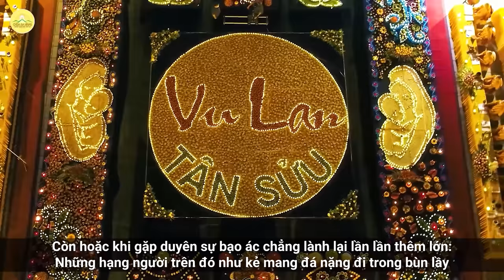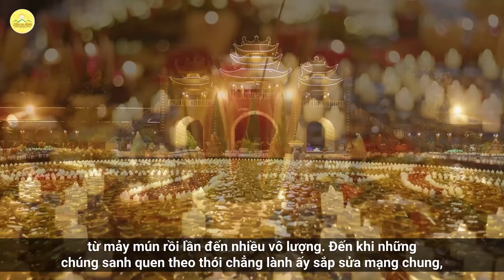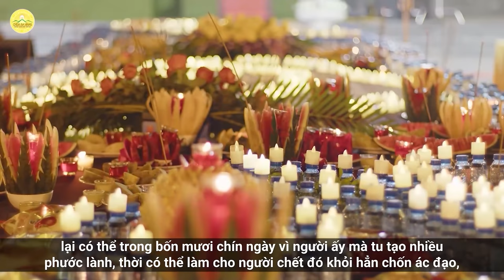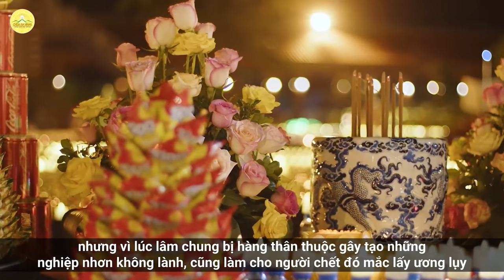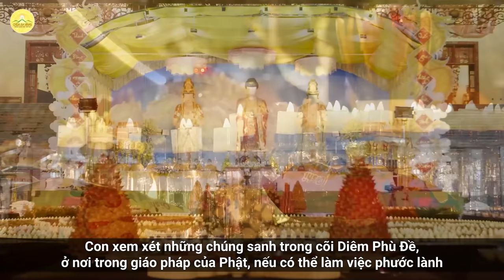Chùa Ba Vàng tụng kinh cầu siêu cho anh hùng liệt sỹ và nạn nhân tử vong do dịch bệnh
Vừa qua, Hội đồng Trị sự Trung Ương GHPGVN đã có công văn gửi Ban Trị sự GHPGVN các tỉnh, thành phố, các chùa, cơ sở tự viện trong cả nước về việc thiết lập trai đàn tụng kinh cầu siêu cho các nạn nhân tử vong do dịch COVID-19
Hưởng ứng lời kêu gọi của Giáo hội, trong chương trình Vu Lan 3 miền 2021, tại điểm cầu chùa Ba Vàng, Sư Phụ Thích Trúc Thái Minh cùng chư Tăng Ni bổn tự đã tác lễ tụng kinh cầu siêu cho những nạn nhân tử vong do dịch bệnh. Bên cạnh đó, nhân dịp này, chư Tăng cũng hồi hướng công đức đến anh linh các Anh hùng liệt sĩ, nguyện mong anh linh các anh sớm được siêu sinh, giải thoát.
Kính mời quý vị cùng đón xem video trên đây!

Địa Chỉ: Phường Quang Trung - TP. Uông Bí - Tỉnh Quảng Ninh